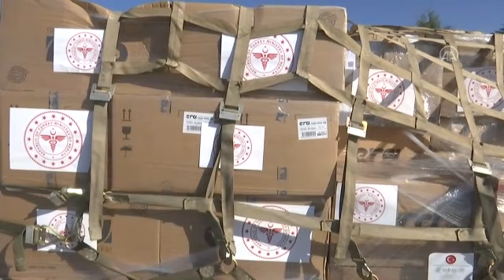كورونا.. طائرة مساعدات طبية من تركيا إلى الصومال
توجهت طائرة مساعدات طبية، الجمعة، من تركيا باتجاه الصومال، في إطار تضامن أنقرة مع مقديشو لمكافحة فيروس كورونا.

وحسب مراسل الأناضول، "أقلعت، الجمعة، طائرة الشحن التركية من مطار أتيمسكوت العسكري بأنقرة، وعلى متنها مساعدات طبية تم تحضيرها من قِبل وزارة الصحة، ومنظمة الهلال الأحمر التركي".

وحتى صباح الجمعة، وصلت إصابات كورونا في الصومال إلى 80، توفي منهم 5، وتماثل للشفاء اثنان.

وخلال الأيام الماضية، أرسلت تركيا مساعدات طبية إلى عدد كبير من الدول، أبرزها بريطانيا، إيطاليا، إسبانيا، صربيا، الجبل الأسود، شمال مقدونيا والبوسنة والهرسك.

وحتى صباح الجمعة، تجاوز عدد مصابي كورونا حول العالم مليونين و190 ألفا، توفي منهم أكثر من 147 ألفا، فيما تعافى ما يزيد على 553 ألفا، حسب موقع "وورلد ميتر" المتخصص في رصد أعداد ضحايا الجائحة.